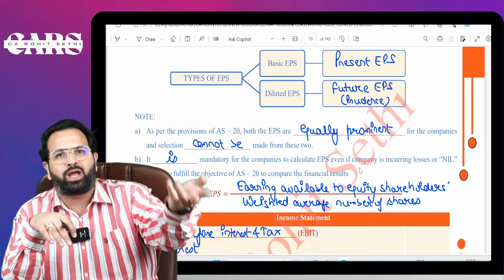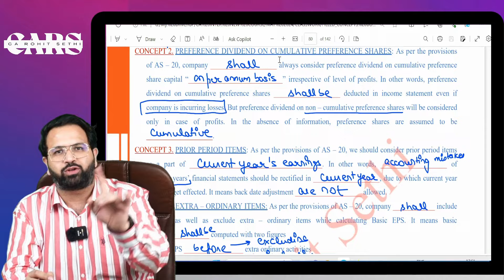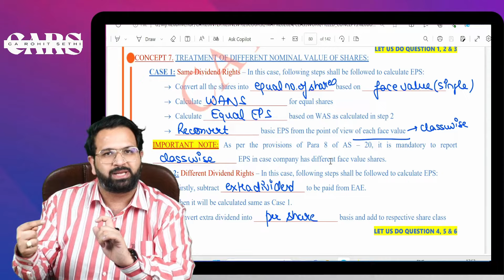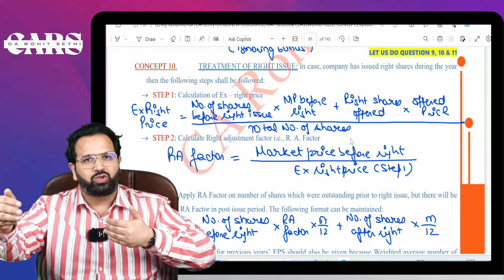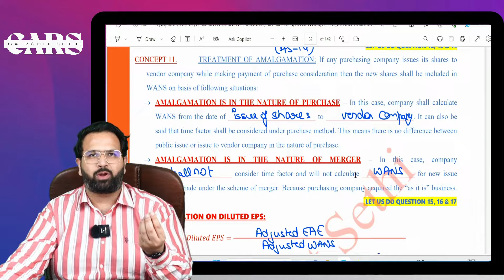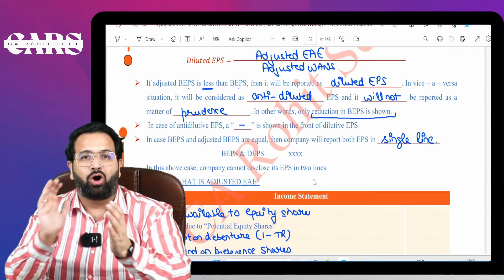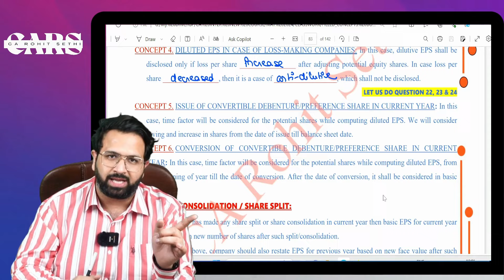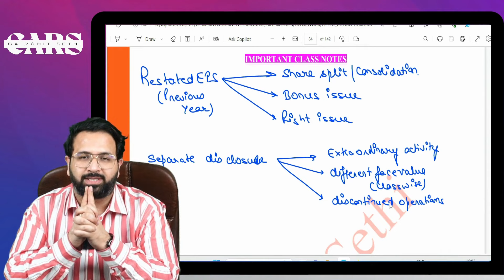AS-20 Made Easy: Quick Revision of Accounting Standards!